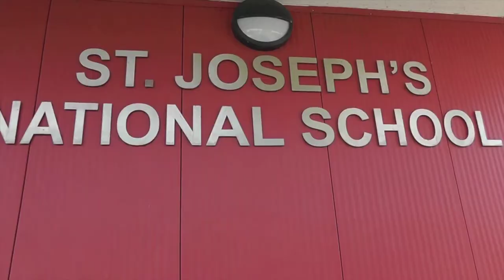The Story of St Joseph